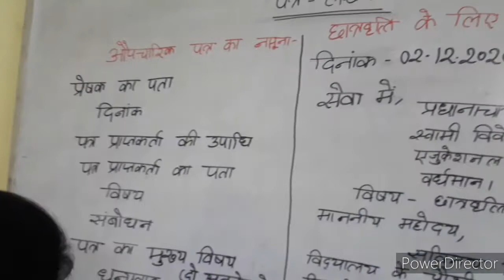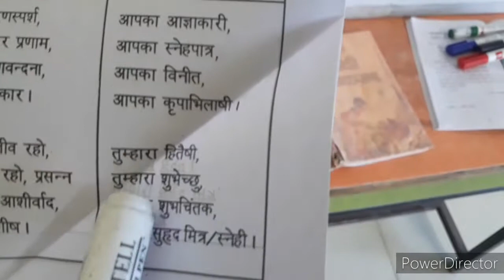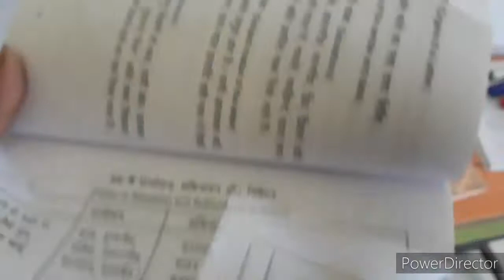Class-4 Hindi grammar "पत्र लेखन"(PART-2)